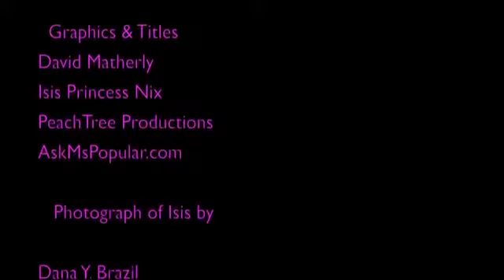IsisNFriends w Stilts For The Love Of Ray J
In 2009 I hosted for ASKMSPOPULAR.com check this interview out with  Sharee "Stits" English actress and Entrepreneur From the show For The Love Of Ray J
She said, "It's not about Ray J any more it's all about Stilts"